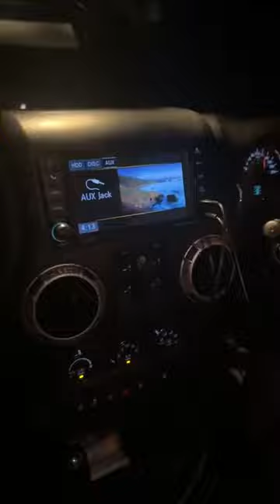MAKHADZI FT FORTUNATOR - MAFHUNGO (NEW HIT 2023) MAKHADZI NEW MUSIC 2023 FT FORTUNATOR